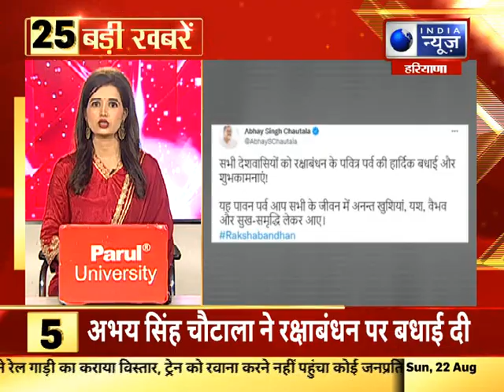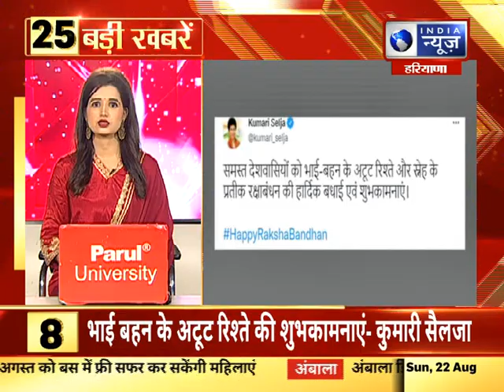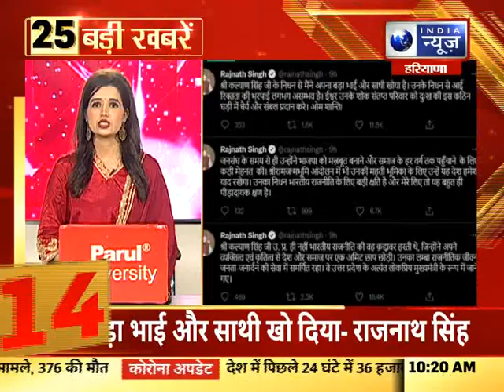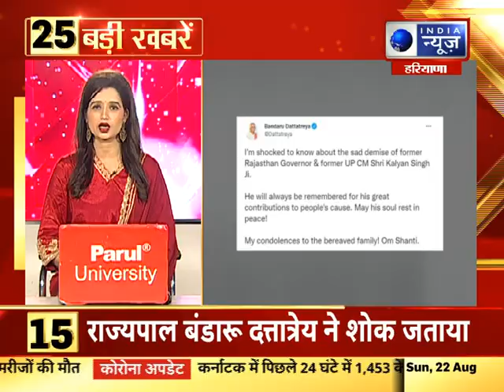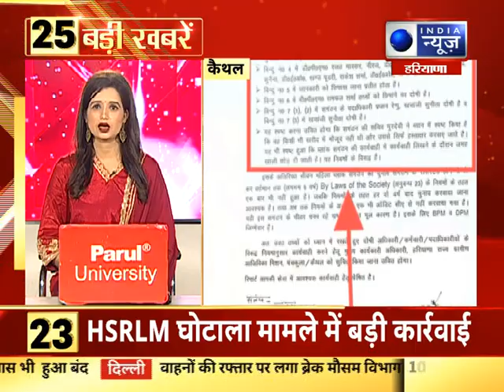Top 25 दिन की बड़ी खबरे | Haryana Top Headlines | 22 August 2021 | India News Haryana